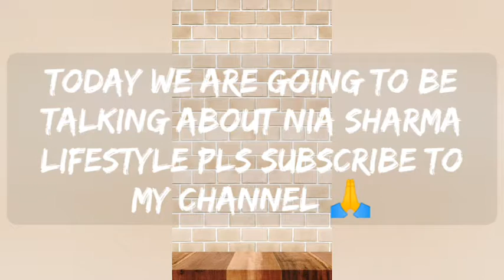Nia Sharma lifestyle